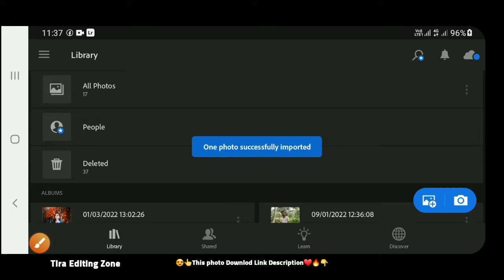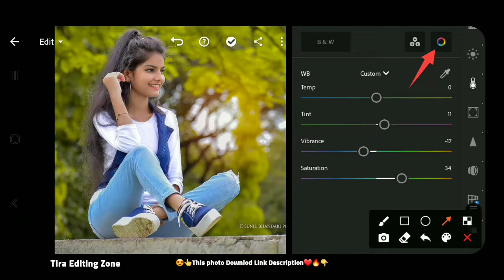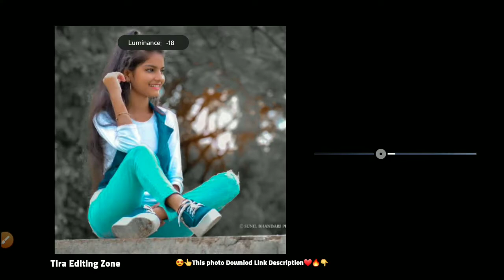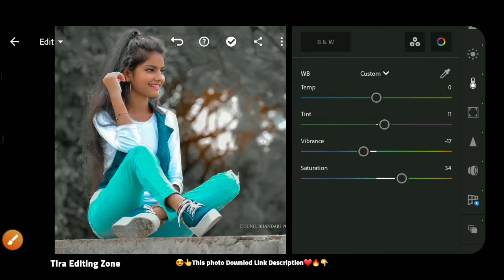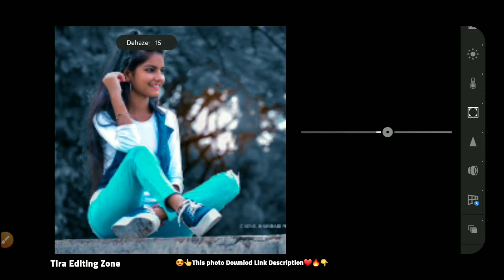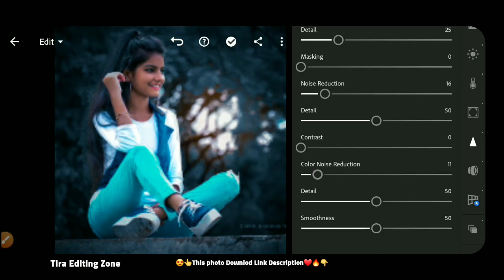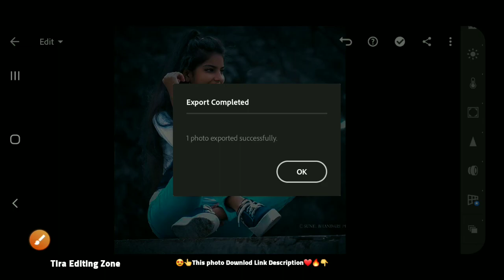Blue and dark effect Lightroom photo editing tutorial in mobile|| preset download free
🔰 Lightroom New Filter
🔰 Lightroom Primium Editing